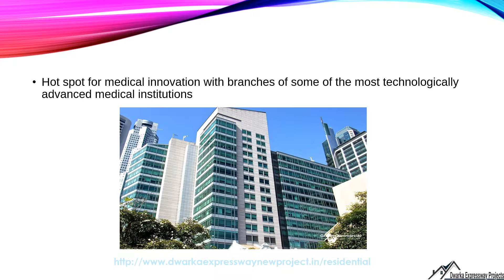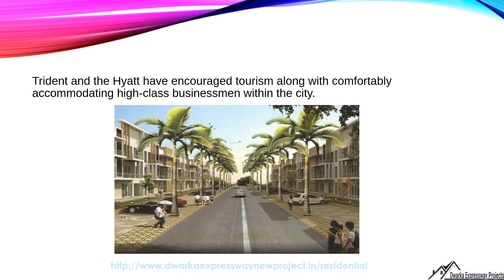Benefits Of Getting Apartments In Gurgaon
Are you looking for a residential property on Dwarka Expressway, We the Dwarka Expressway projects helps you to find the best apartment at a reasonable price.